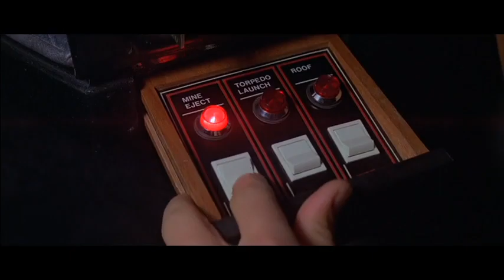Moonraker Boat Chase .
The boat chase..   Music By John Barry.